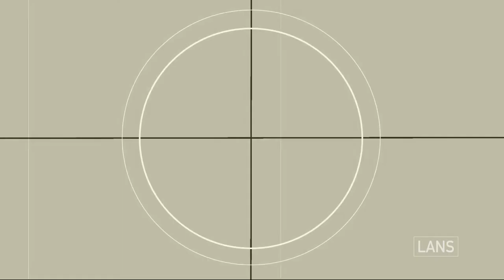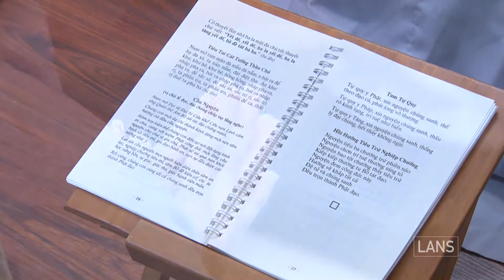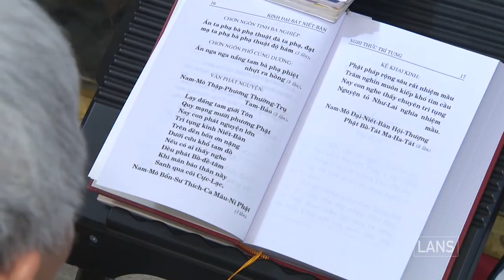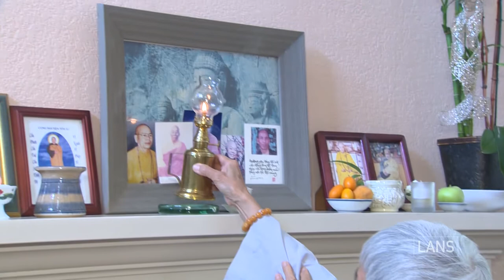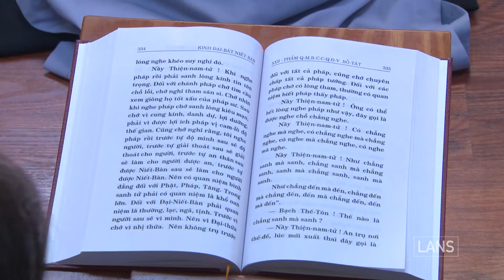TRUNG TÂM PHỔ TRÍ - USA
Thực hiện : LANS